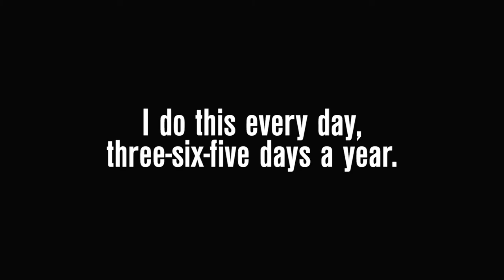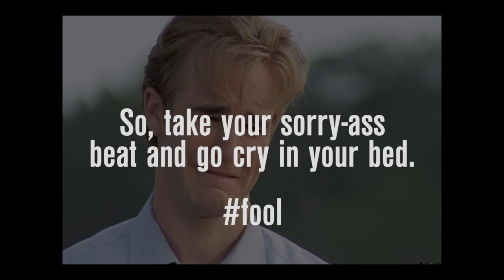292 [MUSIC ONLY] RE: It's Every Day Bro